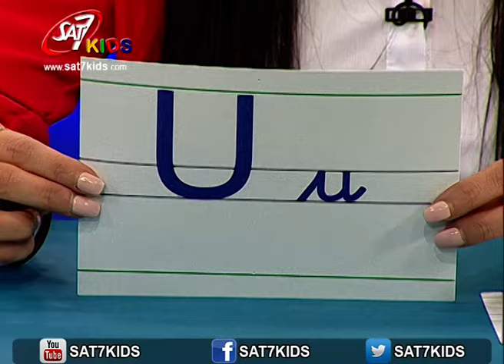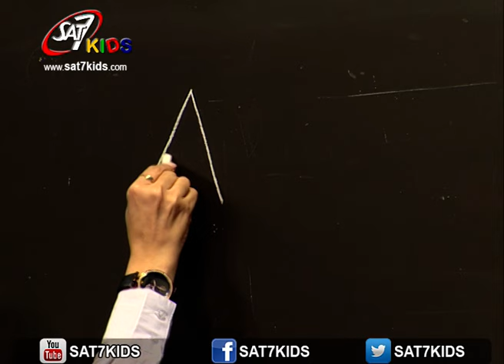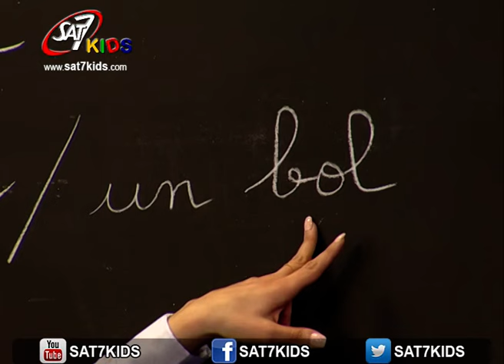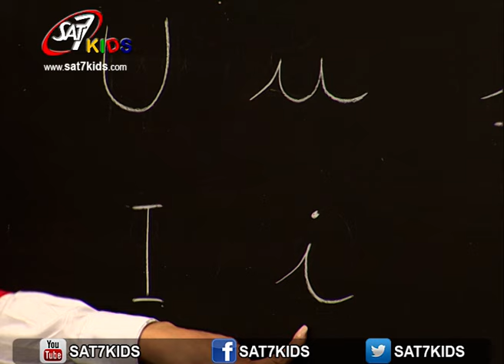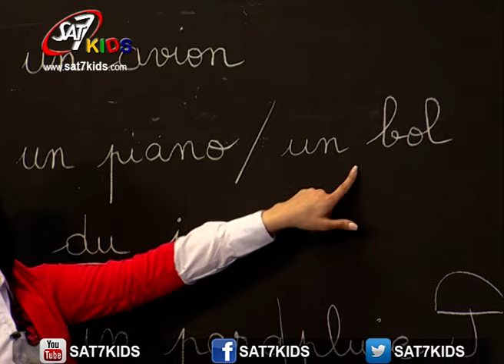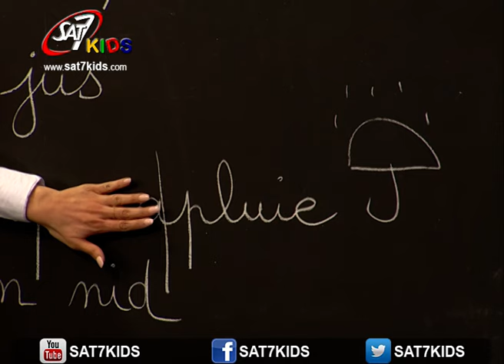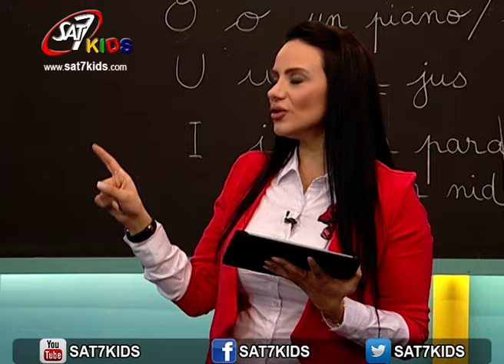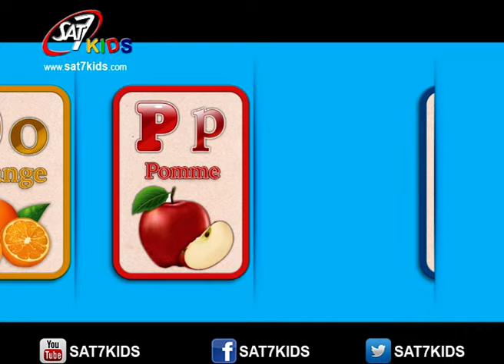SAT-7 KIDS - My School مدرستي S3/E6 - French Segment - فقرة الفرنسي